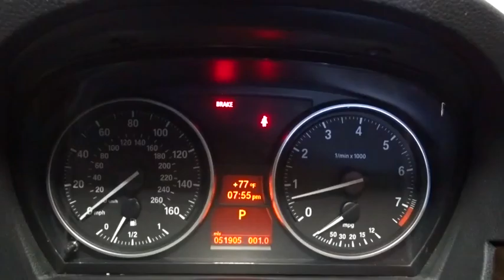2010 BMW 3 Series Hillside, Newark, Union, Elizabeth, Springfield, NJ 160274A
2010 BMW 3 Series
2010 BMW 3 Series 328i xDrive - Stock#: 160274A - VIN#: WBAPK5C57AA653401

We invite you to stop in and visit our state of the art showroom conveniently located on Route 22 West in Hillside, New Jersey, just 2 miles West of Newark International Airport. All prices exclude applicable sales tax, motor vehicle, certification (if applicable), dealer documentation fee of $449, and any dealer installed accessories. Pre-owned vehicles are sold cosmetically as-is. Vehicles over 7 years old and / or 100,000 miles are sold as-is.PLEASE ASK US FOR YOUR FREE VEHICLE HISTORY REPORT. Note that we make every effort to ensure the accuracy of the information on our site however we use information from and through multiple sources and cannot guarantee accuracy or be responsible for typographical errors. At Route 22 HONDA, We Deliver Like Nobody Else!
HD radio,Anti-theft AM/FM stereo w/CD player-inc: MP3 capability, radio data system (RDS), auto-store, aux audio input,HD Radio with multicast FM station reception,3-channel FM diversity antenna,Anti-theft AM/FM stereo CD/MP3 player audio system with Radio Data System (RDS),Prep for satellite radio,Auxiliary audio input for portable music players,Halogen free-form foglights,Chrome kidney-shaped grille w/black vertical slats,Exterior door handles w/ground lighting,Retractable headlight washers,Adaptive Brake Lights,Adaptive brakelights,Ground lighting located in bottom of exterior door handles,Heated dual power mirrors and heated windshield washer jets,Retractable, high-intensity headlight washers,16 x 7.0 multi spoke alloy wheels,Fog lights,Front/rear body-color bumpers,V Spoke (Style 360) 16 x 7.0 light alloy wheels, 205/55 run-flat all-season tires,Rain-sensing windshield wipers and Automatic headlight control,Halogen high- and low-beam headlights and Corona headlight-rings,Rain-sensing windshield wipers w/heated washer jets,P205/55R16 run-flat all-season tires,Pwr heated mirrors,Leatherette seat trim,Driver and passenger visor vanity mirrors,Front bucket seats -inc: 8-way manual adjustments, adjustable active head restraints,Coded Driveaway Protection,Central locking system with center console switch (leaves gas filler door unlocked), double-lock feature and 2-step unlocking,Remote keyless entry,Front passenger cupholders (dashboard-integrated),Check Control vehicle monitor system with pictogram display, oil status display, and Condition Based Service indicator,Rear window defroster,BMW Ambiance Lighting,Front center armrest w/storage, cupholder,Auxiliary power outlet,Automatic tri-zone climate control-inc: auto air recirculation, windshield misting sensor, heat-at-rest, recall of individual user settings, micro-filter,Dynamic Cruise Control,Remote keyless entry with remote trunk release,Dark Burl Walnut Wood trim,On-board computer-inc: vehicle check control w/pictogram display, vehicle operating status, oil level indicator, distance to next service appointment/oil change, spark plug & microfilter status, travel information, trip computer, external temp,8-way adjustable front bucket seats includes 2-way headrests with Active Head Restraints feature,Service Interval Indicator with miles-to-service readout,Advanced Vehicle & Key Memory-inc: climate-control temp & air-distribution settings, exterior mirror settings, audio tone settings, central-locking & lighting preferences,Front/rear floor mats,Dual illuminated visor vanity mirrors,Front seatback storage nets,Tilt/telescopic steering wheel column,On-board computer with Check Control provides feedback on the vehicle's operating status: oil level indicator and distance to next service appointment/oil change, as well as other detailed information, such as spark plug and micro-filter status. It also provides travel information travel range on remaining fuel, external temperature and more,Central locking system-inc: center console switch, double-lock feature, 2-step unlocking,Electric interior trunk release,Courtesy lights-inc: fade in/out, front footwell lights, auto switch-in when engine is turned off, dual front/rear reading lights,Rear bench seat-inc: center armrest, cupholders,Locking glovebox,Courtesy lights include fade in/fade out, actuation from remote, automatic switch-on when engine is turned off, separately controlled left/right front and rear reading lights, front footwell lighting, and illuminated vanity mirrors,3-spoke leather-wrapped multi-function steering wheel with audio and Bluetooth phone controls (if so equipped),Front-seat center armre